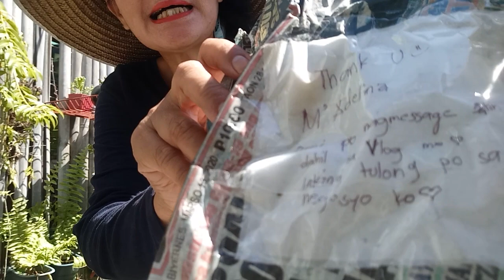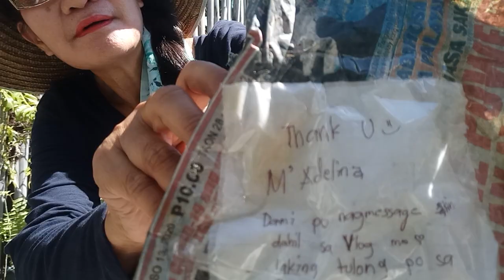SUCCULENTS UPDATE FROM BENGUET BOX #2 | Adelina G. Losegro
3) facebook page: @pinoycactusgrower